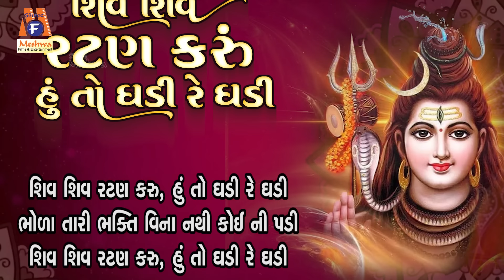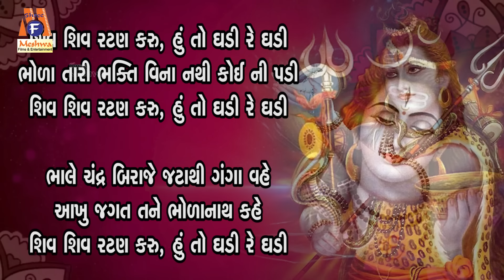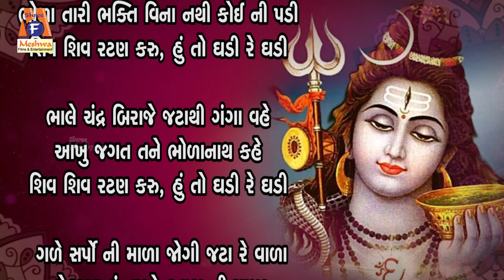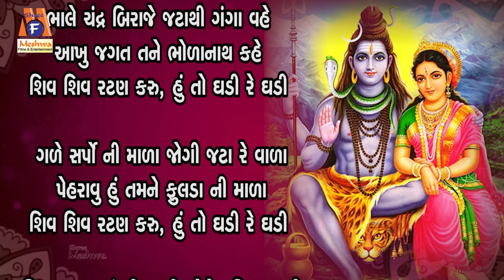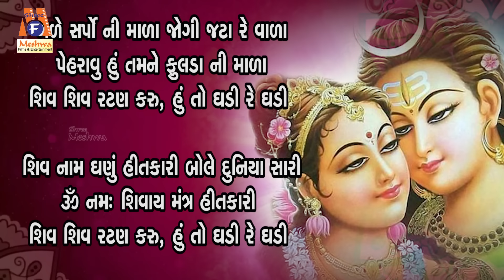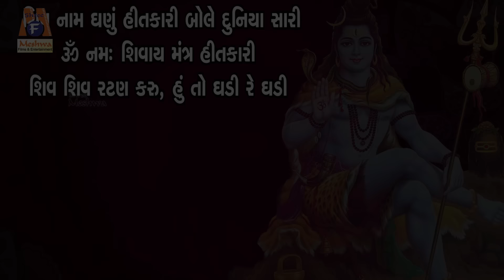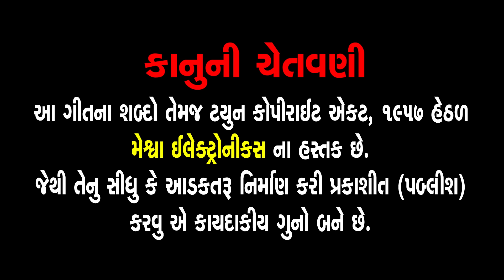Shiv Shiv Ratan Karu Hu To Ghadi Re Ghadi | Lyrical | Ruchita Prajapati |Gujarati Devotional Bhajan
Presenting : Shiv Shiv Ratan Karu Hu To Ghadi Re Ghadi | Lyrical | Ruchita Prajapati |Gujarati Devotional Bhajan|

Audio Song : Shiv Shiv Ratan Karu Hu To Ghadi Re Ghadi
Singer : Ruchita Prajapati
Lyrics : Bhagwandas Ravat
Genre : Gujarati Devotional Bhajan
Deity : Shivji
Temple: Somnath, Kedarnath
Festival : Shivratri
Label : Meshwa Electronics

શિવ શિવ રટણ કરું, હું તો ઘડી રે ઘડી
ભોળા તારી ભક્તિ વિના નથી કોઈ ની પડી

ભાલે ચંદ્ર બિરાજે જટાથી ગંગા વહે
આખુ જગત તને ભોળાનાથ કહે

ગળે સર્પો ની માળા જોગી જટા રે વાળા
પહેરાવું હું તમને ફૂલડા ની માળા

શિવ નામ ઘણું હિતકારી બોલે દુનિયા સારી
ૐ નમઃ શિવાય મંત્ર હીતકારી